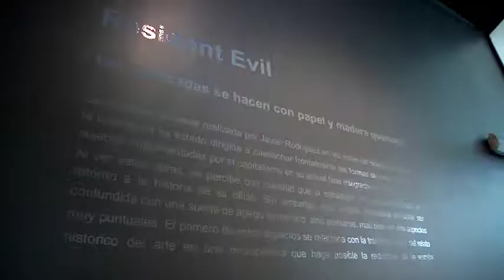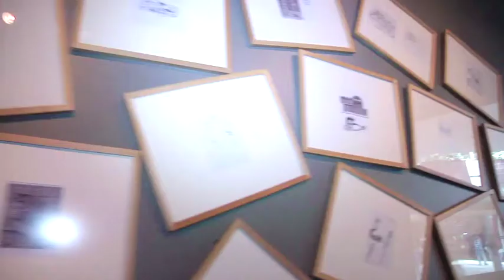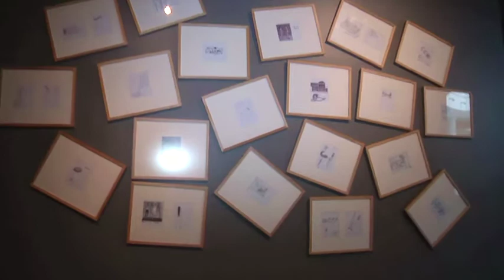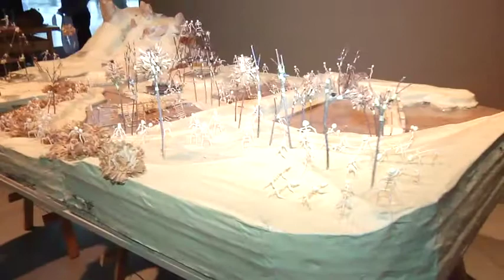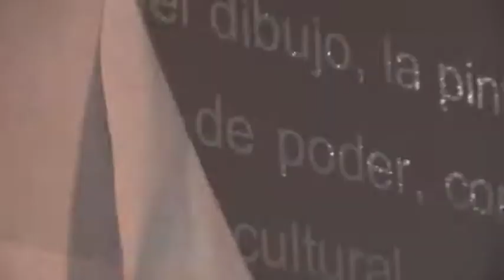Visita guiada: Resident Evil.m4v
En la sala del Museo Nacional de bellas Artes de Malla Plaza del Trébol hasta el 17 de Enero de 2013.